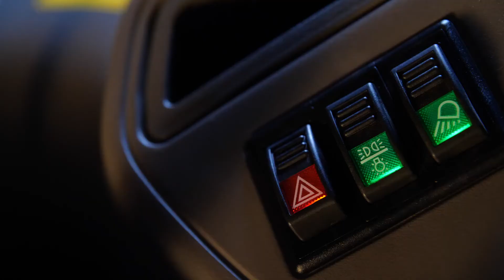LOVOL H Series Tractor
новый дизайн, новый разработанный, новый трактор серии H LOVOL.